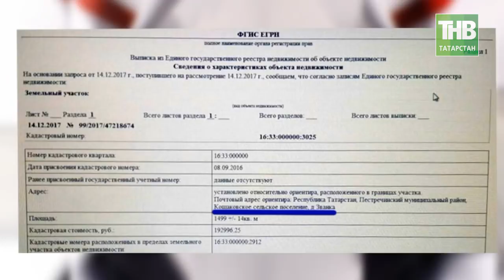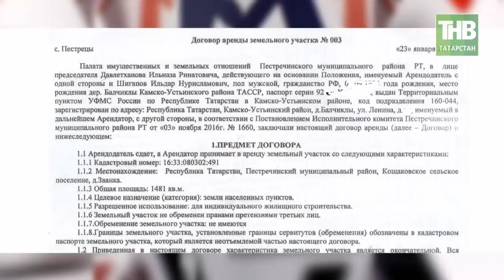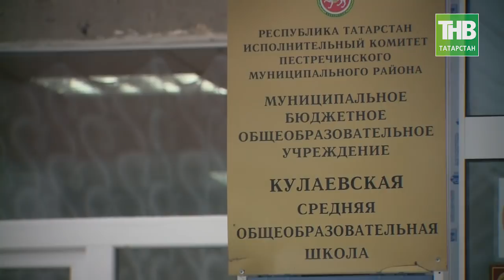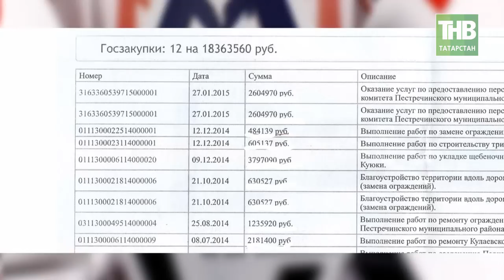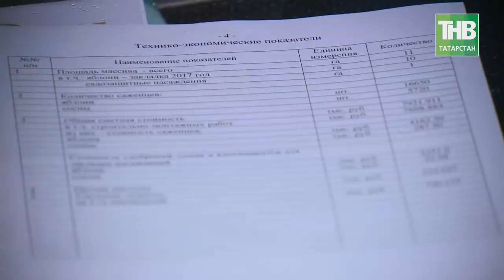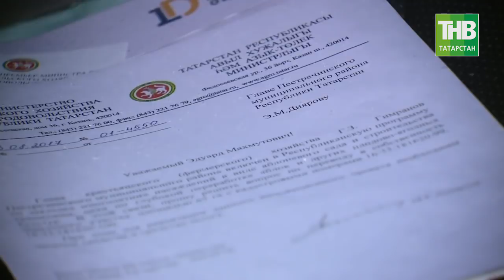Район упущенных возможностей, или Кому в Пестрецах жить хорошо? 7 Дней - ТНВ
Район упущенных возможностей,
или Кому в Пестрецах жить хорошо?
Расследования от наших корреспондентов.

Россия – страна возможностей! Россия – страна контрастов! Как, это не удивительно, одно не отменяет другого. И все тоже самое относится и к Татарстану. Взгляните на карту Республики, Вы увидите на ней также как и России в целом, регионы условно богатые и регионы безнадежно дотационные. Правильно ли то, что бедные территории фактически живут за счет регионов финансово самодостаточных. В принципе, такое выравнивание даже необходимо, в этом правда жизни. Об этом говорил и Владимир Путин на этой неделе, на своей большой пресс-конференции для журналистов. В огромной России всего то 12 регионов-доноров из 85. В Татарстане ситуация в чем-то схожая и понятное дело, Республика вкладывая серьезные ресурсы в развитие таких территорий, как Казань, Нижнекамск, Альметьевск, Набережные Челны вправе ждать от них большего, чем от тех же сельских районов. Но при этом, мы не можем и не должны стимулировать иждивенческие настроения у глав районов. Районы обязаны сами больше зарабатывать, тем более, когда такие возможности у них точно есть.

Одним из таких районов – чемпионов по упущенным возможностям можно назвать Пестрецы. Район, конечно, не самый бедный и если взглянуть на общереспубликанские рейтинги скорее относится к районам-середнякам. Но учитывая его потенциальные возможности, близость к Казани он просто обязан быть в лидерах. А этого не случается, считают местные фермеры, предприниматели и просто жители по причине низкой эффективности руководства района. Стоит только людям прийти во власть, так сразу собственные интересы становятся для них важнее интересов простых людей. Подробности в нашем расследовании.

Координаты:
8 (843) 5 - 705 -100

Таяну ноктасы. В эфире: пн, вт, ср, чт - 19:00

Вечерняя игра. В эфире: пн, вт, ср, чт - 22:10

7 дней. В эфире: вс - 19:30, 21:30